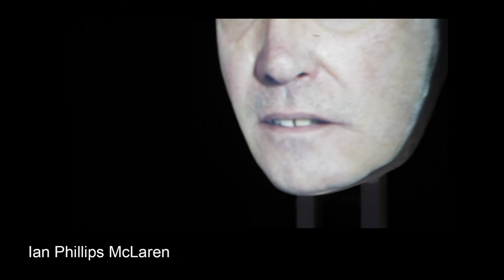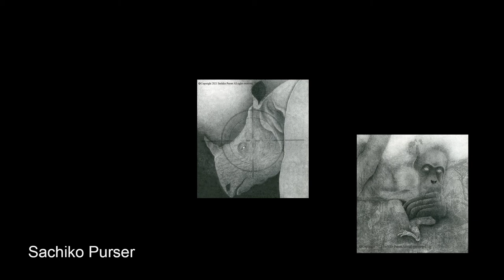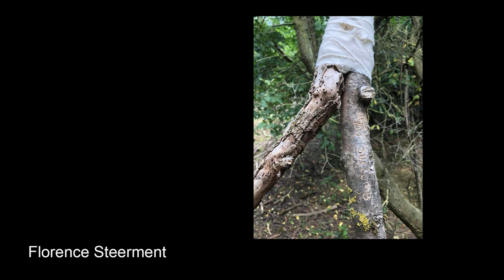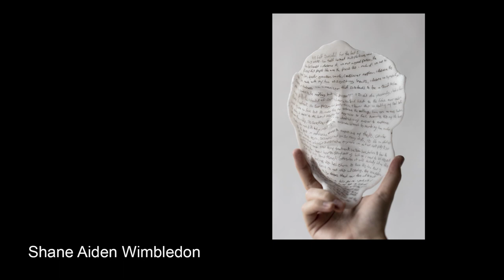The Future N:ow - Overview of Artists' Work (ARU MA Fine Art & MA Printmaking 2021 Graduate Show)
(Warning: Some viewers may find some content disturbing).
Narrated by William Allen Harrison.

“Those who are truly contemporary, who truly belong to their time, are those who neither perfectly coincide with it nor adjust themselves to its demands.”
Giorgio Agamben

15 UK and internationally-based artists from the Cambridge School of Art at Anglia Ruskin University (ARU) have emerged from COVID-19 lockdowns to put on an exhibition which allows visitors to connect to the sensory aspects of the visual arts.

The exhibition of work by students from the MA Fine Art and MA Printmaking courses at ARU is being hosted in the Ruskin Gallery and studio locations at Cambridge School of Art, and includes artworks using a range of media including painting, sculpture, drawing, print, moving image, sound, and ceramics.

The Future N:ow exhibition explores significant themes including sexual harassment, humanitarian crises, mental health and the environment.

Each artist’s practice has developed from their own unique viewpoints, creating dialogues around introspection, social commentary and alliances through collaboration, which all exist in their own temporal worlds, giving the audience a glimpse into the future, now.

Dr Véronique Chance, Course Leader, said: “Whether it is mental health, the environment, sexual harassment, mortality or human nature, the work shows that these artists are in tune with the very conditions in which we are currently living. At the same time, as the title of the show suggests, they are also looking ahead to the future.’

Exhibitors include:
Kira Barnard, Anna Dermitzaki, Katy Drake, Welding Draper, Deborah Suzanne Lander, Rita Matika, Liz Mills, Ewa Pandera, Melissa Pentney, Ian Phillips McLaren, Sachiko Purser, Kayleigh Reed, Jenny Souter, Florence Steerment, Shane Wimbledon.

The exhibition is open at the Ruskin Gallery at ARU, Cambridge from 3 – 9 September 2021. Opening times are: 10am to 4pm daily, and 90-minute timeslots to visit must be booked